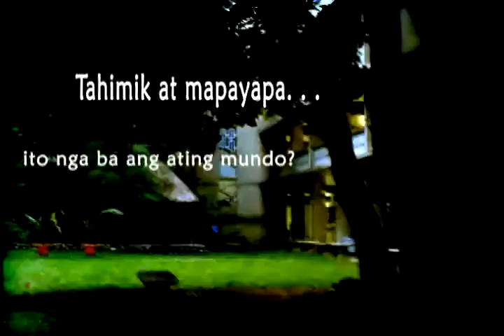ADDU KPKK TRAILER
KPKK trailer Addu